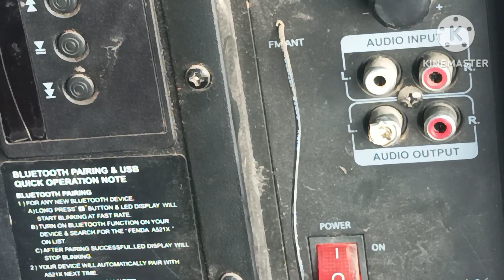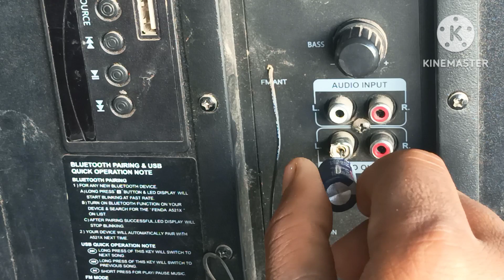home theatre mein pin Tut gai kaise nikale, | home theatre repairing | home theatre remove RCv pin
hometheatrerepairing in Hindi
home theater mein paint uth jaane per hamen kis tarah se nikalna chahie
home theater mein pen Tut gaye kaise nikale